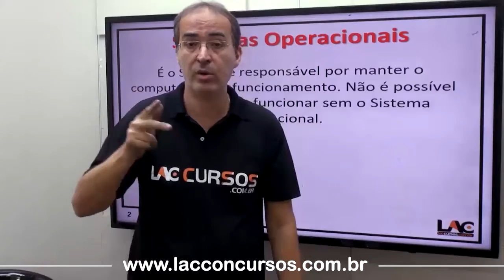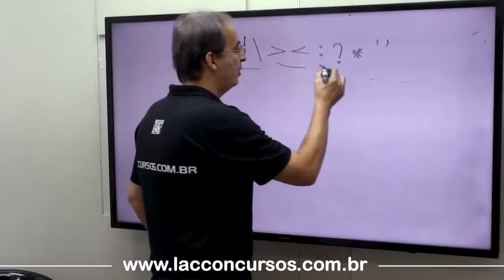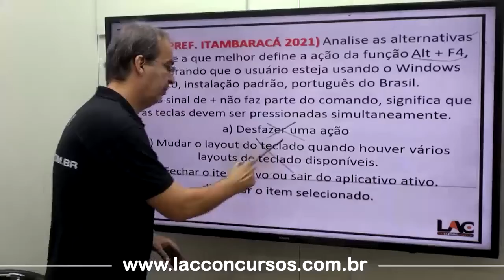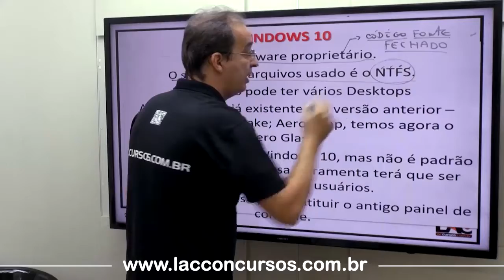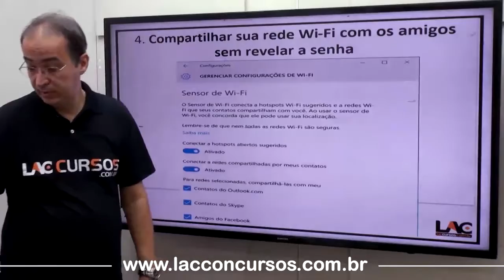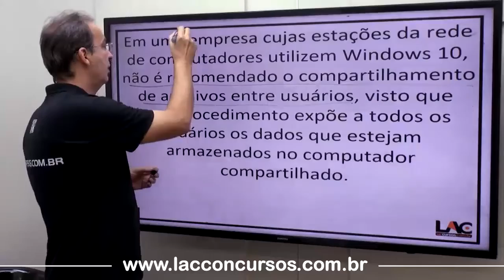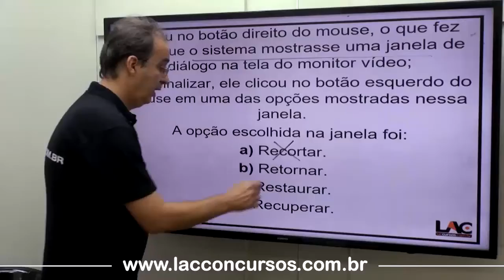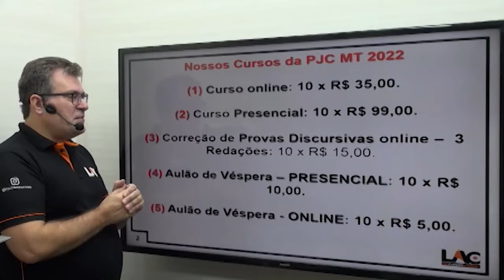PJC MT 2022 - Windows 10 - Informática